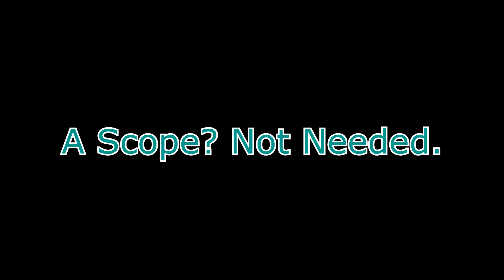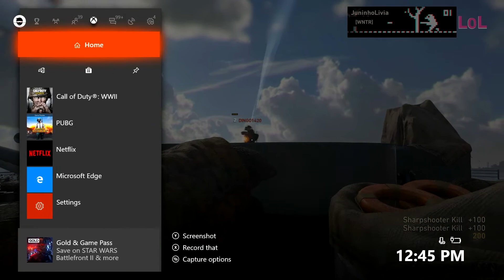Ninja Dilly's TOP 10 COD PLAYS OF THE WEEK - Episode 10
Here are this week's Top 10, featuring: TaCoPaCo2017, Aronbrezze, and JuninhoLivia.

Remember, guys, anyone can submit clips from any COD game each week by Friday.

Thanks to everyone who has contributed, and Enjoy!